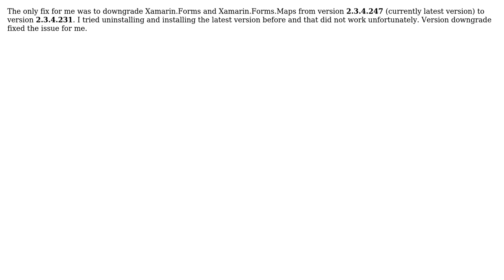Xamarin - The "XamlXTask" task failed unexpectedly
With thanks & praise to God, and with thanks to the many people who have made this project possible! You are responsible for your own actions.